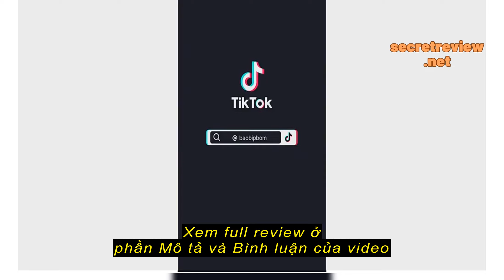Review Màn hình Viewsonic 23.8" VA2432-H 100HZ (1920x1080/ IPS/ 100Hz/ 1ms) - Bảo hành 36 tháng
Màn hình Viewsonic 23.8" VA2432-H 100HZ (1920x1080/ IPS/ 100Hz/ 1ms) - Bảo hành 36 tháng